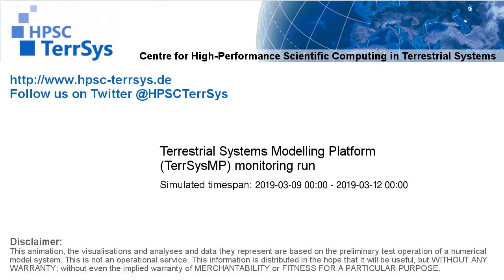TerrSysMP monitoring run 2019-03-09 - sensible heat - Europe (72h)